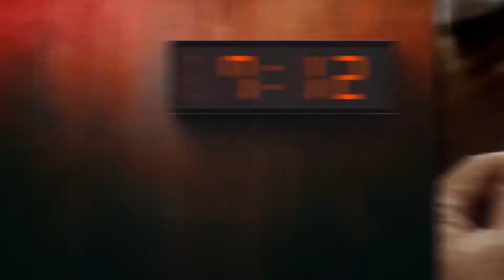Why it’s okay to play Slotomania at 7:12 PM